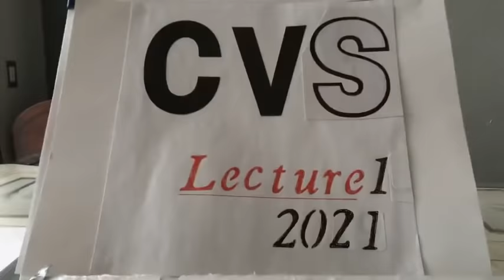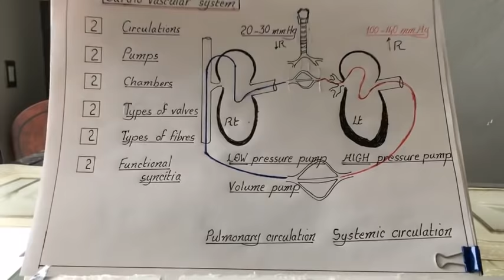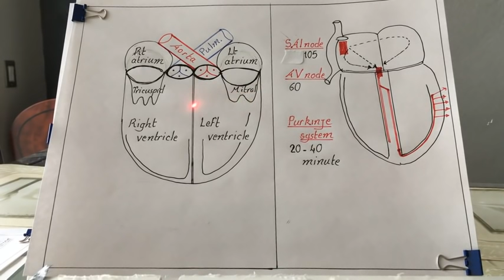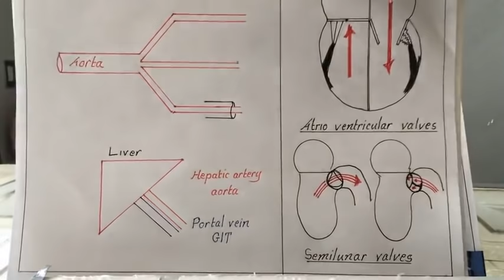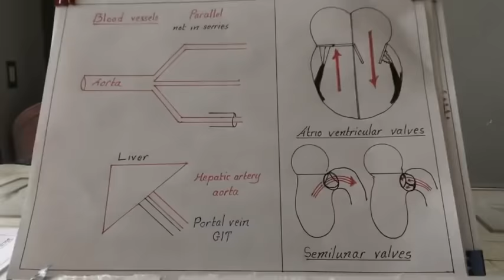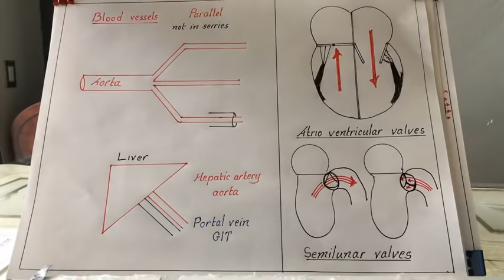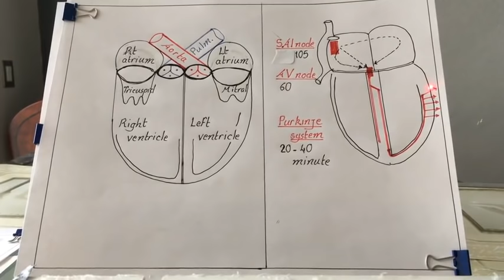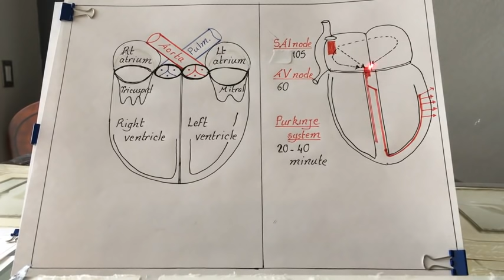CVS 2021 CONDENSED COURSE Lecture 1, Introduction